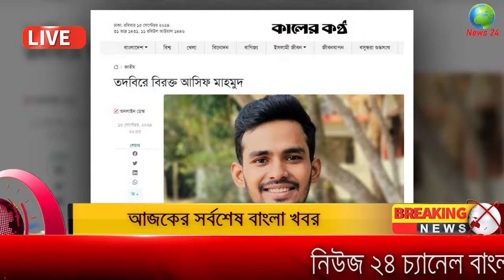Ajker Bangla Khobor 16 September 2024 | Bangladesh Letest News |Somoy Sangbad News Bangla News Today